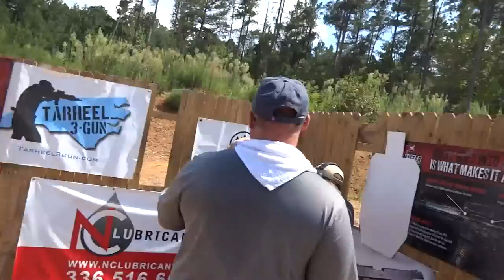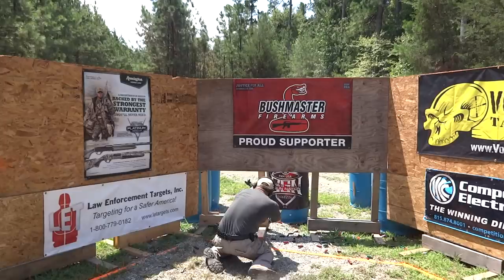Tarheel 3-Gun@ DPRC 08/04/12